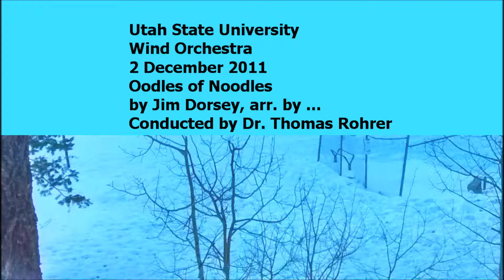2 December 2011 Oodles of Noodles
I don't recall who arranged the piece or who our guest Alto Saxophonist was. If you can help me fill in the blanks, I can fix it.